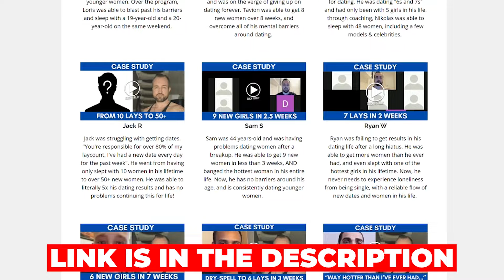MY SOBRIETY STORY - 5 Years Since My Last Drink + REACH OUT IF YOU ARE STUGGLING